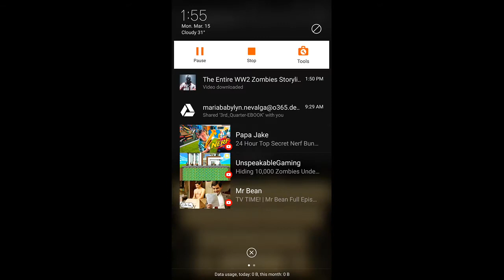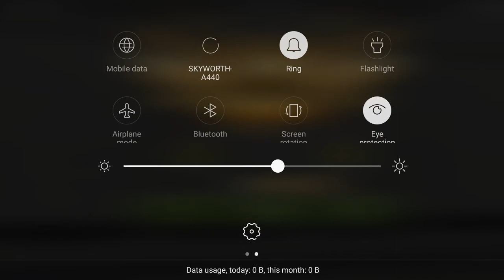Cod 2021 is Korean war